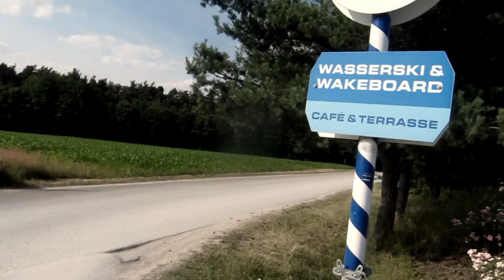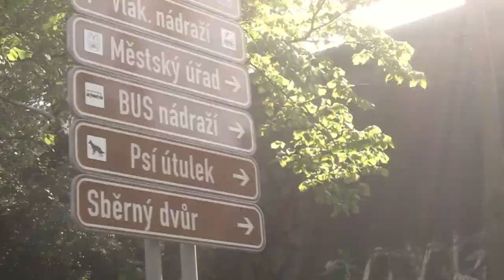Czech It Out - Road Trip 2013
2 Weeks -  Germany/Czech Republic/Austria

Locations: München, Regensburg, Plzeň, Praha, Velká Amerika, Tábor, Petrohrad, České Budějovice, Český Krumlov, Linz, Resilacke, Attersee, Schwarzensee, Hallwang ...